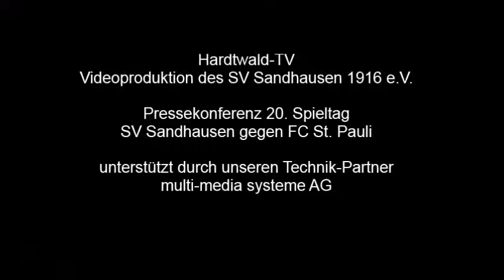20. Spieltag Pressekonferenz nach dem Spiel SV Sandhausen - FC St. Pauli